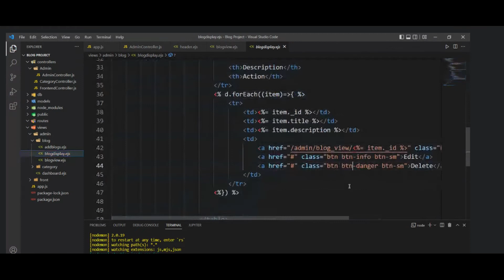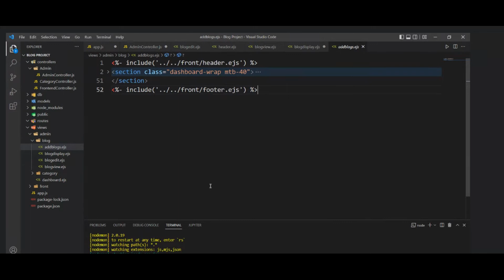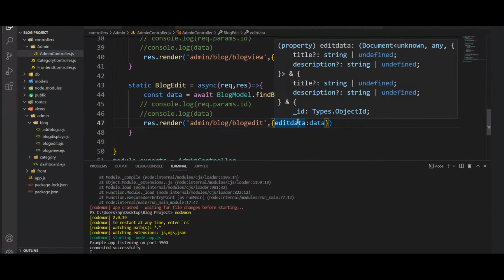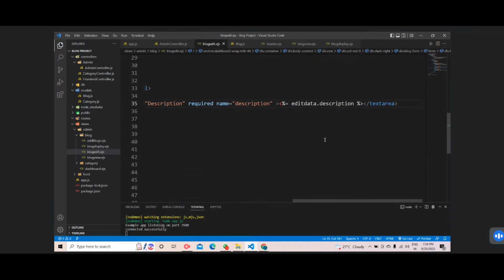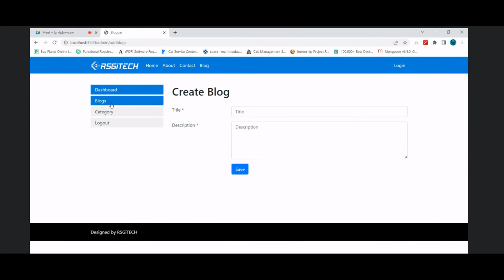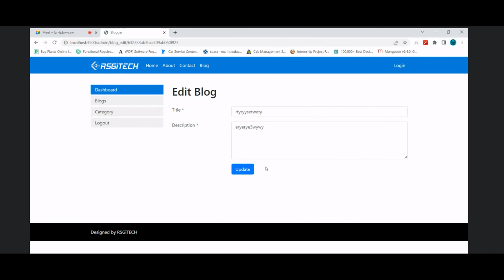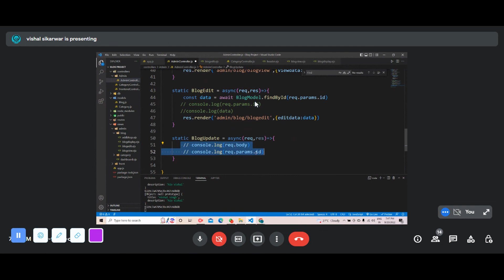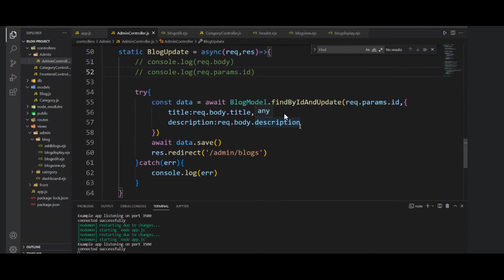Edit and Update data Express(Node js)20-9-2022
Node js Express Js